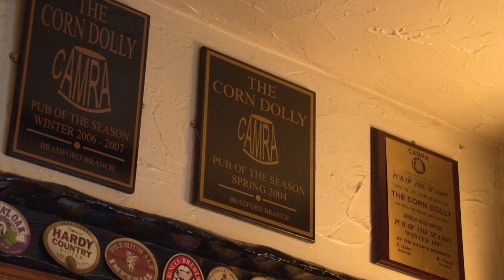Camra Web Trailer